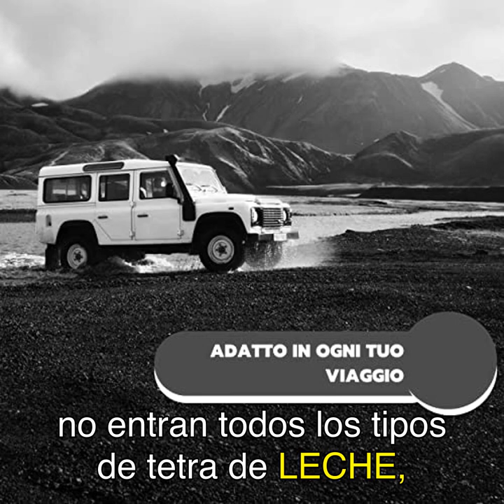Reseña de la mini nevera eléctrica portátil ARDES AR5I04 - ¡Ideal para oficina, hogar, camping y más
➡️➡️ Ver este producto en amazon

En esta reseña, te presento la mini nevera eléctrica portátil ARDES AR5I04, un producto versátil y práctico que se adapta a diferentes entornos como la oficina, el hogar, el camping e incluso el coche. Con capacidad para 4 litros, esta mini nevera te permite enfriar tus bebidas favoritas hasta -19°C por debajo de la temperatura ambiente, o calentarlas hasta +60°C por encima de la temperatura ambiente. ¡No te pierdas esta oportunidad de tener tus bebidas siempre a la temperatura perfecta!

 tiempo = "
0:00 ¡Hola a todos y bienvenidos de nuevo a mi canal!
0:15 Hoy les traigo una reseña muy emocionante de un producto que estoy seguro de que les encantará.
0:30 Estoy hablando de la ARDES AR5I04 Mini Nevera Eléctrica Portátil.
0:45 Esta mini nevera es perfecta para usar en la oficina, en casa, en el camping o incluso en el coche.
1:00 Es práctica, versátil y te permite elegir fácilmente la temperatura que deseas para enfriar o calentar tus bebidas favoritas.
1:15 Una de las características más impresionantes de esta mini nevera es su capacidad para enfriar hasta -19°C por debajo de la temperatura ambiente.
1:30 ¡Imagina tener tus bebidas siempre frías incluso en los días más calurosos!
1:45 Y si prefieres una bebida caliente, la mini nevera Ardes también puede calentar hasta +60°C por encima de la temperatura ambiente.
2:00 Es perfecta para mantener tus alimentos y bebidas a la temperatura ideal en cualquier momento y lugar.
2:15 Con una capacidad de 4 litros, esta mini nevera puede contener cómodamente hasta 4 botellas de 0,5 litros.
2:30 Es compacta y fácil de transportar, por lo que es ideal para llevarla contigo a donde quiera que vayas.
2:45 Además, sus dimensiones son de longitud 19,3 cm, profundidad 26,3 cm y altura 29,3 cm, lo que la hace perfecta para cualquier espacio.
3:00 La mini nevera Ardes es un producto de alta calidad de la reconocida marca ARDES, que lleva ofreciendo productos funcionales y seguros para el hogar y la cocina durante más de 60 años.
3:15 Puedes confiar en la calidad y durabilidad de esta mini nevera.
3:30 Pero no solo me creas a mí, escucha lo que dicen algunos usuarios satisfechos.
3:45 Silvia dice: 'Pero no cabe nada'.
4:00 Jimena comenta: 'No entran todos los tipos de tetra de leche, pero me vino de lujo para lo que yo busco'.
4:15 Lagabacha afirma: 'Funciona muy bien, lo necesito para guardar medicamentos que necesitan frío'.
4:30 Estos son solo algunos ejemplos de las muchas reseñas positivas que tiene este producto.
4:45 Sin embargo, también es importante mencionar algunos puntos a considerar.
5:00 Daniel Solís Lozano menciona que el embalaje venía en mal estado y faltaba el libro de instrucciones.
5:15 Reyes Quevedo Cervilla sugiere que debería traer una rejilla arriba para aprovechar más el espacio.
5:30 Estos son solo detalles menores que no afectan la funcionalidad del producto.
5:45 En resumen, la ARDES AR5I04 Mini Nevera Eléctrica Portátil es una excelente opción para mantener tus bebidas y alimentos a la temperatura ideal en cualquier momento y lugar.
6:00 Es práctica, versátil y de alta calidad.
6:15 No te pierdas la oportunidad de adquirir esta mini nevera y disfrutar de todas sus ventajas.
6:30 ¡Haz clic en el enlace de la descripción para obtener más información y comprarla en Amazon!
6:45 No te arrepentirás.
7:00 ¡Gracias por ver este video y nos vemos en el próximo!"